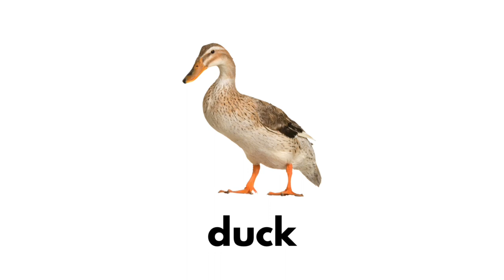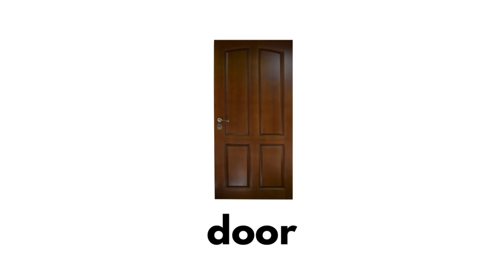Kids Phonics Alphabet Letters and Sounds | Learn the Letter D | Letter D Vocabulary and Words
Learn the alphabet sounds of each letter. Lots of examples of letter D vocabulary. Great learning material for kids of any age or anyone learning English. Don’t skip the next letter in a new video.